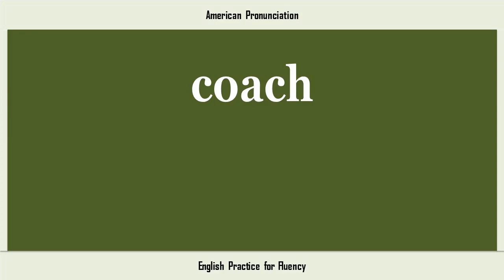coach, How to Say or Pronounce COACH in American, British, Australian English